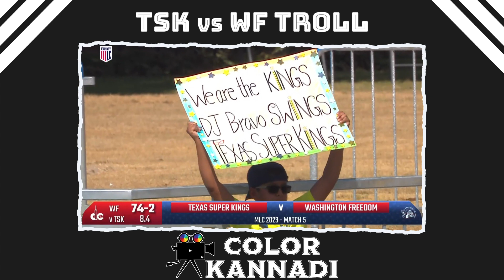CSK மானத்தை காப்பாத்திய DJ BRAVO🔥 TSK vs WF Balaw Troll | MLC 2023